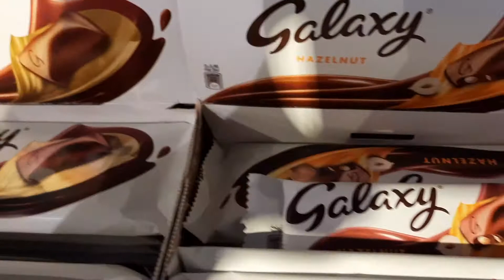galaxy cadbury experience